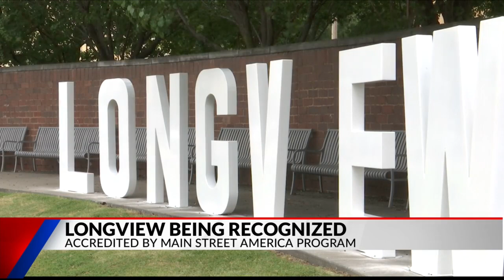Downtown Longview accredited by Main Street America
Main Street America has made Downtown Longview an Accredited Main Street America program for their "exceptional commitment to preservation-based economic development."